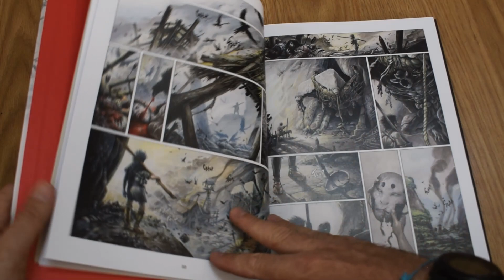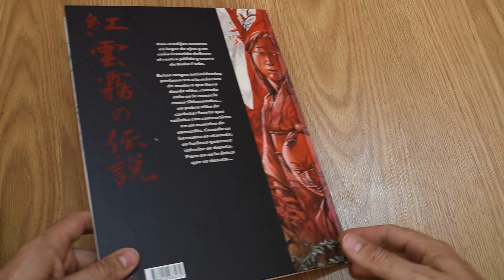RESEÑA de LA MÁSCARA DE FUDO de Saverio Tenuta: ¿Tocando techo en TENGU EDICIONES? (SIN spoilers)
Vídeo reseña de la última obra que nos ha llegado de Tengu Ediciones, La Mascara de Fudo del autor Saverio Tenuta, una maravilla de cómic que nos lleva hasta la venganza de un joven y sus amigos en pleno Japón Feudal, ¿esta Tengu tocando techo con ésta obra? ¡No os lo perdáis!

Grupo de Telegram: Sillon y pipas
Wallapop: Carlos J.